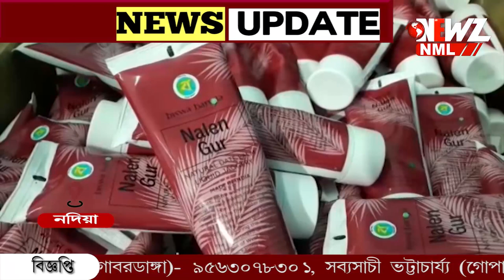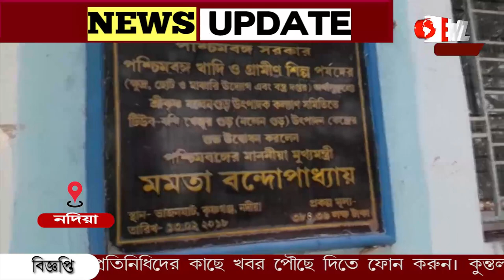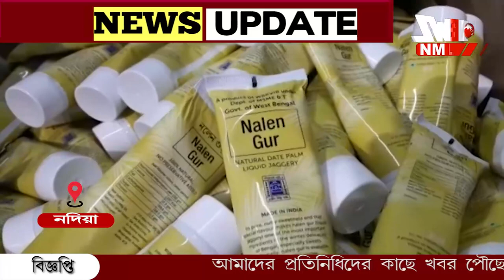রাজ্য সরকারের উদ্যোগে টিউব যাত নলেন গুড় পাড়ি দিচ্ছে বিদেশে।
রাজ্য সরকারের উদ্যোগে টিউব যাত নলেন গুড়। বাংলার নলেনগুড় পাড়ি দিচ্ছে বিদেশে। গুড়ের স্বাদ গন্ধ অটুট রাখতে ল্যাবটরিতে পরীক্ষার পর মিলছে ছাড়পত্র।